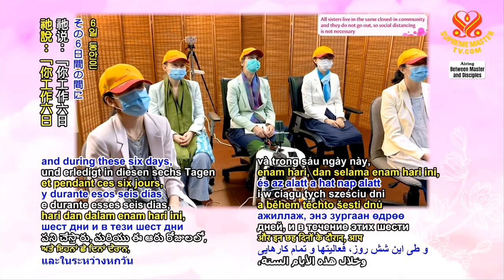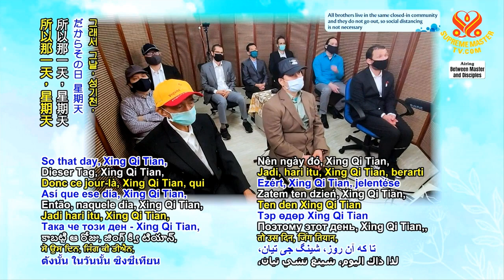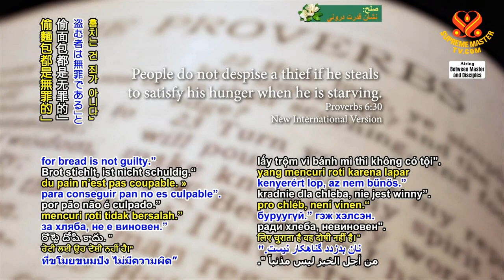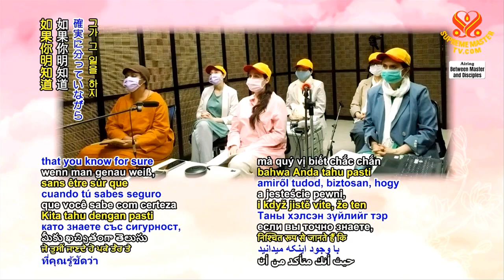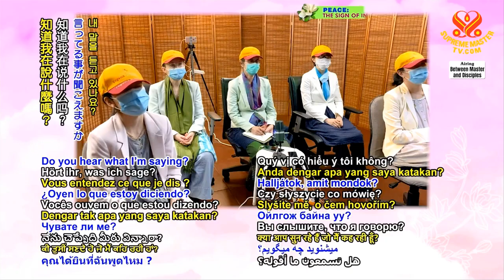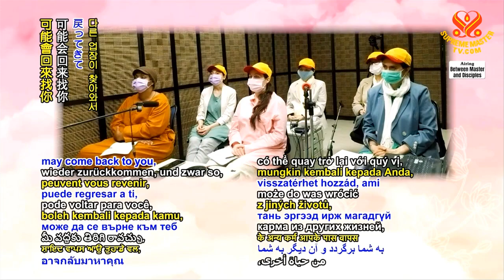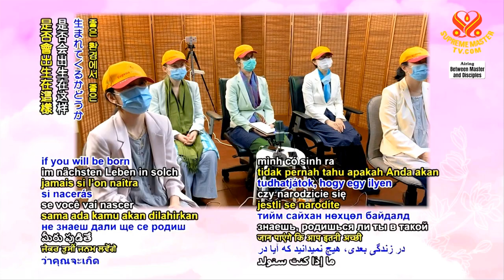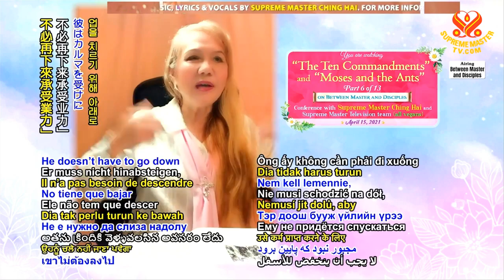TIẾNG VIỆT, ( Phần 6 ) 10 ĐIỀU RĂN , ( 15 4 2021 ) - THANH HẢI VÔ THƯỢNG SƯ